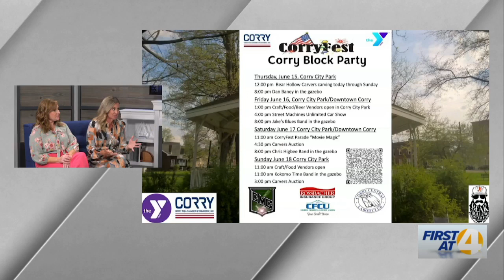Corry Fest: Live Music & Chainsaw Art Auction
Edward O'Brien discusses Corry Fest